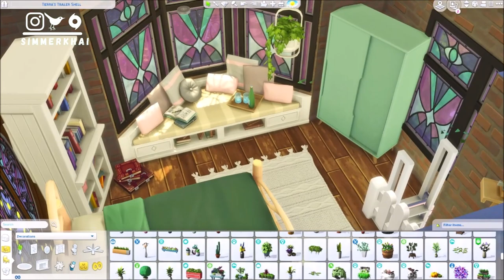WITCH'S TRAILER TierrasTrailerShell | Sims 4 Speed Build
-💎OPEN ME 💎-

Hey everyone! In this video, I complete simpleetierra's shell challenge that she is hosting to celebrate 3,500 followers on Instagram! The trailer is for a witch who loves flowers and nature!

Leave a comment of what you think about this build or any ideas for my next speed build! 🤩

Love,
simmerkhai 🌈❤️

P.S.: Don't forget to use bb.moveobjects ON before placing the build!